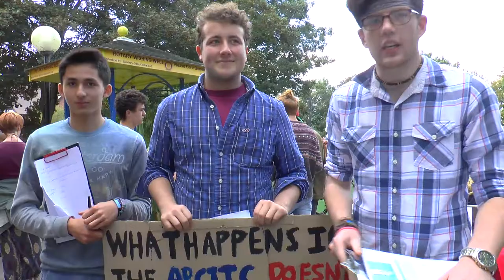Avaaz, Greenpeace and Friends of the Earth supporters march in Salisbury UK.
Many thanks to Elaine Samuels for the solo perfomance and Sue Hart for the interviews :-)

Salisbury UK Videos - Bands, events, wildlife and more from Salisbury.

My videos are created from the X900 range Panasonic camcorders and DSLR's, the latter being fed into field recorders for cinematic quality uncompressed HD video.

Editing is done in Premier Pro and After Effects.